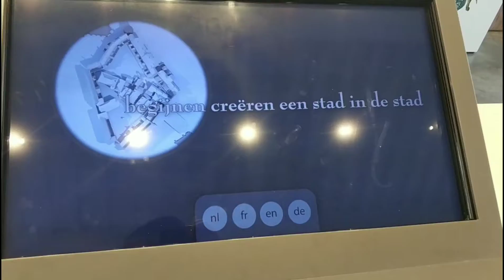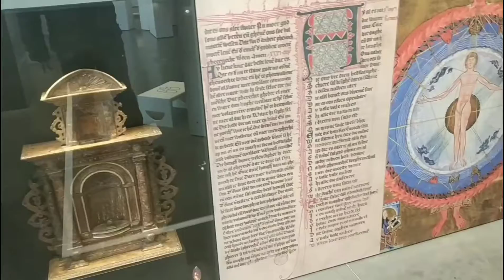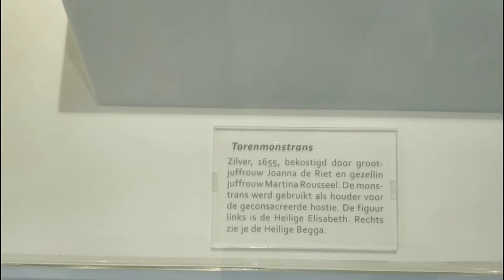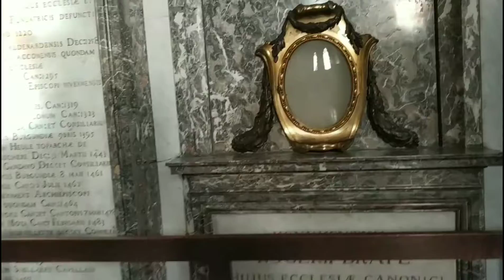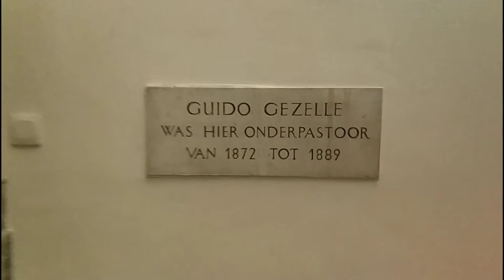Begijnhofkerk Kortrijk Belgum 2021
BEGUİNAGE

Begijnhof, 1998'den beri UNESCO Dünya Mirası Listesi'nde yer almaktadır. Begijnhof'un geçmişi 13. yüzyıla kadar uzanıyor. Küçük evler boyunca yürüyebilir ve iç avluyu veya St. Matthew şapelini ziyaret edebilirsiniz. Yeni deneyim merkezi Sint-Anna Hall'da bulunuyor . "Beguinages" olgusu, otantik miras ve modern medya tekniklerinin bir karışımı ile yeniden yorumlanıyor.

14. yüzyıl Topçu Kulesi, ortaçağ dış avlusunun birkaç kalıntısından biridir ve başlangıçta bir içme suyu kulesi olarak kullanılmıştır.

Onze-Lieve-Vrouwekerk 13. yüzyılda inşa edilmiştir ve uzun bir inşaat geçmişine sahiptir. Male Kontu Louis, Kont Şapeli'ni 1370'te bir türbe olarak inşa etti. Kilisede Antoon Van Dijck'in Raising of the Cross'a da hayran olabilirsiniz.

St. Martin Kilisesi, 12. yüzyıldan kalmadır ve yüzyıllar boyunca yeniden inşa edilmiş ve yeniden inşa edilmiştir. İçeride değerli sanat eserleri bulacaksınız ve kilise kulesi, şehirdeki ilk tam teşekküllü 19. yüzyıl carillon'a ev sahipliği yapıyor.